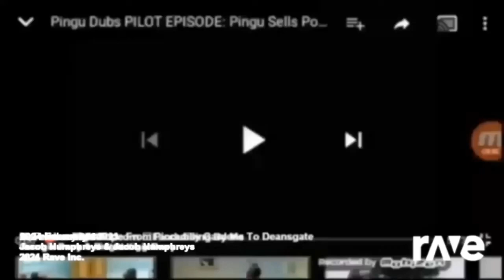13 February 2024(3)